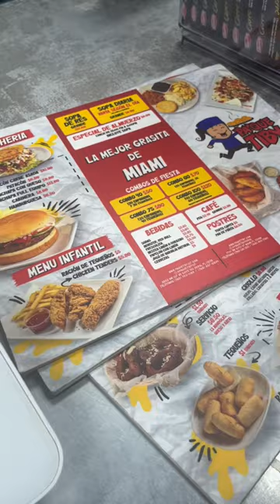Best Empanada’s in Miami @paquetibidoral